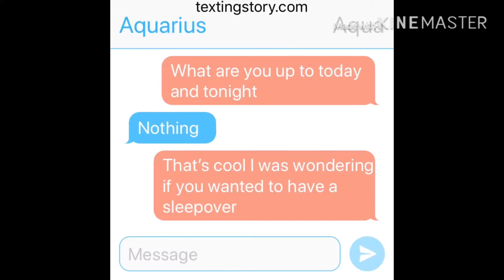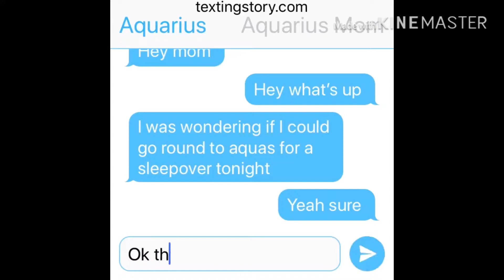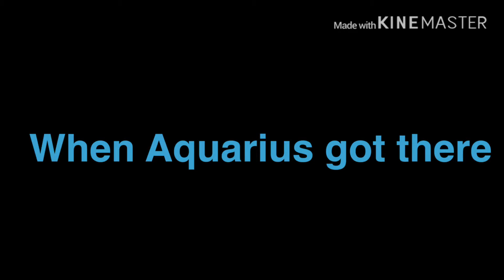The life of aqua and aquarius episode 2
This is just a role play like I said in the video me and Aquarius are very best friends